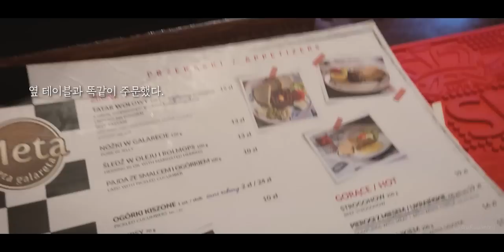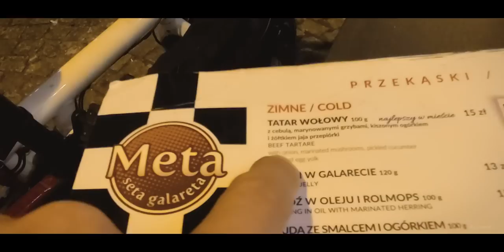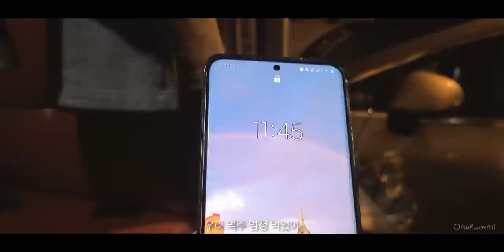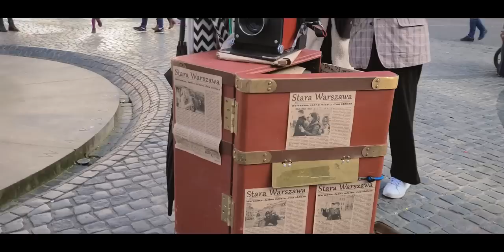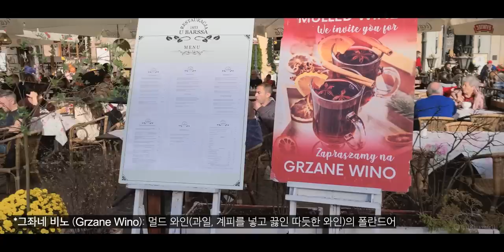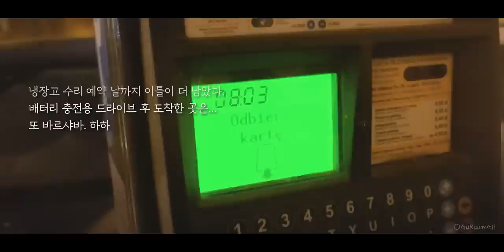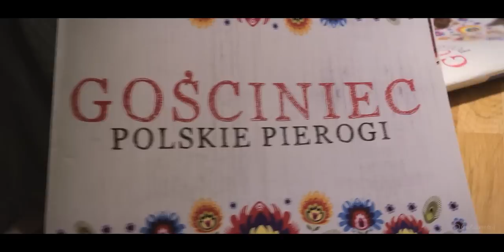여행의 꽃 로컬푸드 먹방! 마지막까지 미치도록 완벽한 바르샤바 [캠핑카 세계여행, 유라시아 #25]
육회와 보드카! 새로 찾은 인생 음식 궁합.^^
폴란드 바르샤바의 선술집은 내게 또 다른 행복을 주었다.
바르샤바는 마지막 날까지 우리를 미치도록 즐겁게 만들었다.

/ 이 영상은 2022년 10월 말에 촬영된 영상입니다. 유라시아 횡단 여행의 기록: 폴란드(Polska) 바르샤바(Warszawa) 여행. 바르샤바 올드타운은 이제 너무나 친숙한 우리 동네가 되었다.

- 집 앞 선술집에서 먹은 것들
*타타르 보워브 (TATAR Wołowy): 소고기 타타르(다진 생 고기)
*스트로고노프 (STROGONOW): 러시아식 소고기 스튜
*레초 (LECZO): 헝가리 기원의 소세지 토마토 스튜
*숀젠쎄 (KSIĄŻĘCE), 티스키에 (TYSKIE): 폴란드 맥주 브랜드

- 폴란드 식당에서 먹은 것들
*피에로기 (Pierogio): 폴란드식 만두
*스하보비 (Kotlet Schabowy): 폴란드식 돈까스
*지비에츠 (ŻYWIEC): 폴란드 맥주 브랜드

그리고 나의 생일을 바르샤바에서 맞이했다. 그렇게 끝까지 바르샤바는 완벽했다.

/ This video was filmed at the end of October 2022. A record of travel across Eurasia: The trip to Warsaw, Poland. Warsaw Old Town has now become our very familiar neighborhood.

- Things we ate at the tavern in front of my house
*TATAR Wołowy: Beef Tatar (raw minced meat)
*STROGONOW: Russian Beef Stew
*LECZO: Sausage tomato stew of Hungarian origin
*KSIĄŻĘCE, TYSKIE: Polish beer brands

- What we ate at a Polish restaurant
*Pierogio: Polish dumplings
*Kotlet Schabowy: Polish Pork Cutlet
*ŻYWIEC: Polish beer brand

And my birthday was celebrated in Warsaw. Warsaw was perfect until the end.

The peak of travel, food tour! Warsaw was perfect even at the end [Camper World Tour, Eurasia #25]

00:00 Camper travel, Poland #4
00:50 Warsaw Old Town Tavern Street
02:12 TATAR Wołowy (Beef tartare)
04:13 STROGONOW (Beef Stroganoff)
05:19 LECZO (Lecsó)
05:55 Camper van in front of Warsaw Royal Palace
07:09 McDonald's in Warsaw Old Town
08:08 Warsaw Old Town Walk
12:43 Fryderyk Concert Hall
13:36 Gościniec Polskie Pierogi
15:40 Our last night in Warsaw